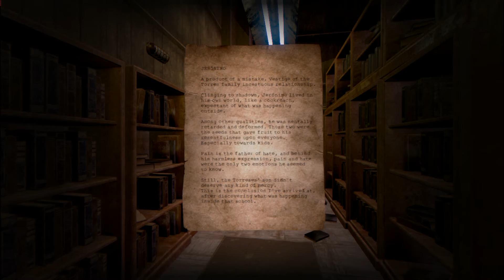Doorways: Holy Mountains of Flesh Early Access Gameplay (PC HD) [1080p]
Doorways: Holy Mountains of Flesh Early Access Gameplay PC 1080p (Video Game)